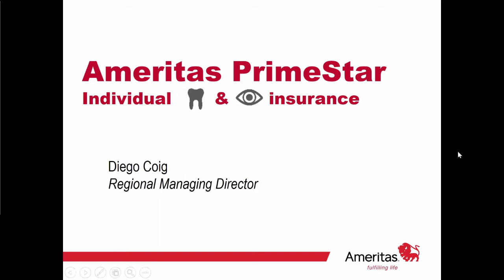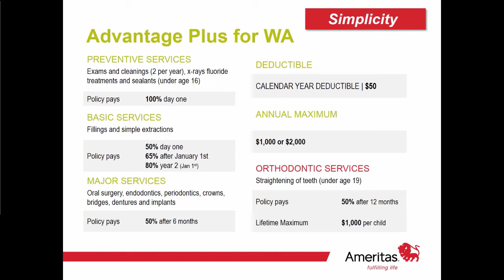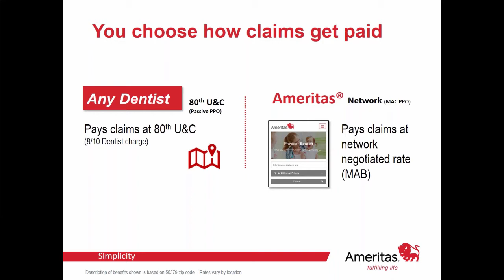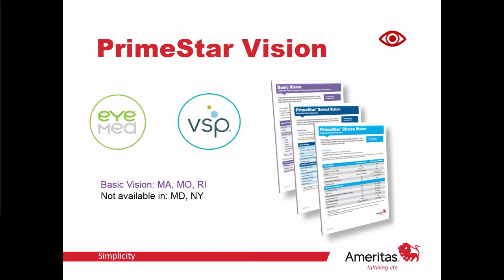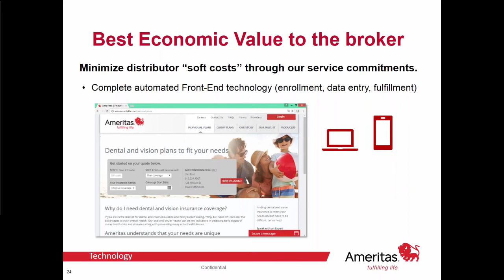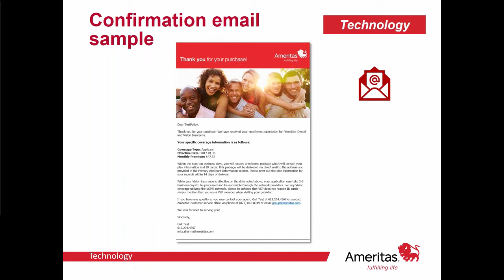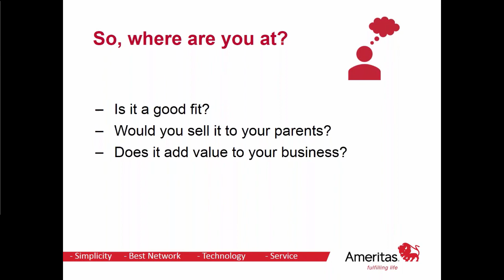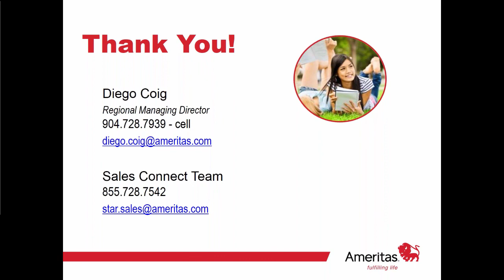How to Generate Leads Using Ameritas Dental Insurance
Generating leads in the Medicare and Individual Health markets can be a challenge. Come learn how you can grow your Health business using Ameritas Dental.

Diego Coig, the Regional Managing Director for Ameritas, presents on using the Ameritas Dental product to grow your life/health business and get paid to do so.